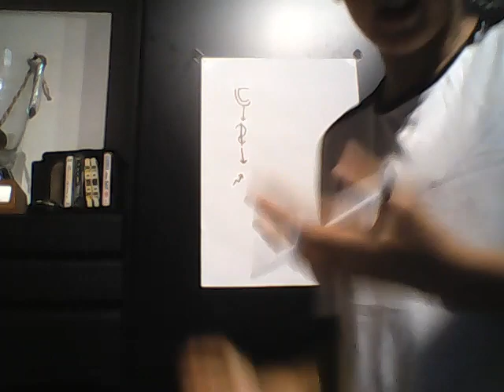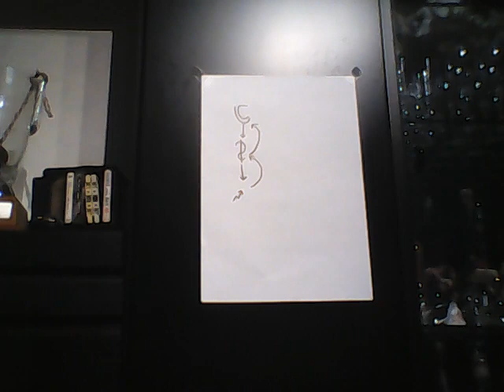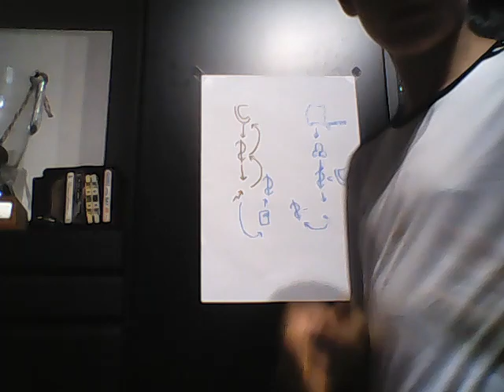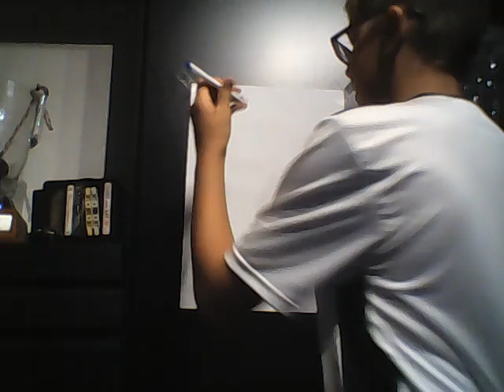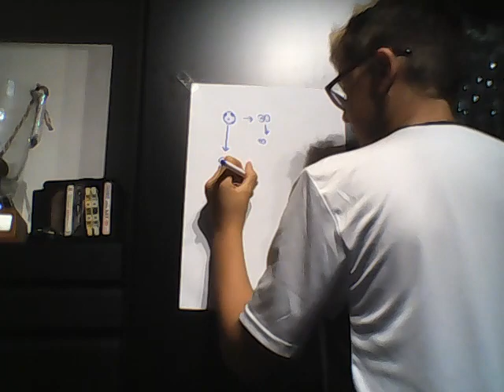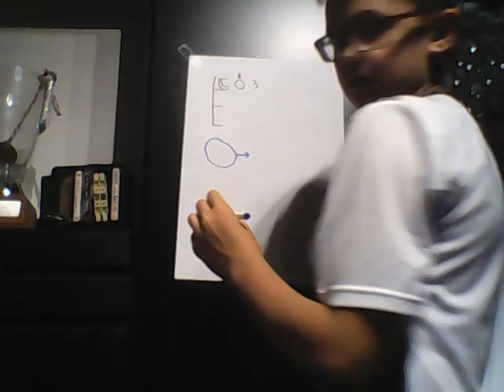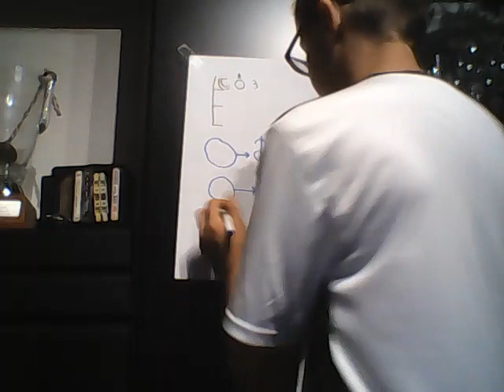I PIU' GRANDI PROBLEMI DEL CALCIO ITALIANO - A colloquio con Casarsa #1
Buongiorno amici, primo video in cui vi mostro, secondo me, i più grandi problemi dell'intero organico calcistico italiano. seguitemi su Insta, TikTok, Facebook e Twitter (nickname in descrizione del canale) e su YT, lasciate like, attivate la campanellina .
All prossima!